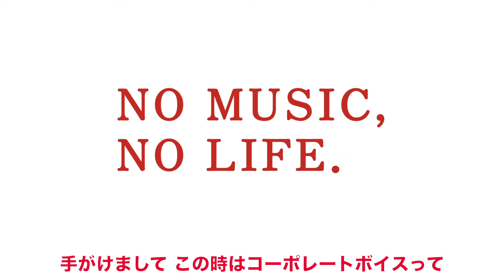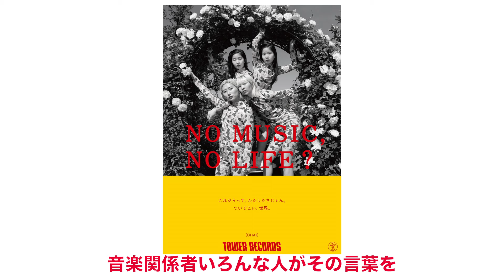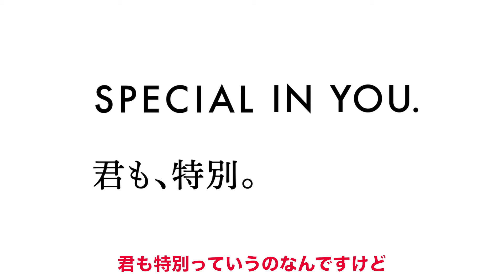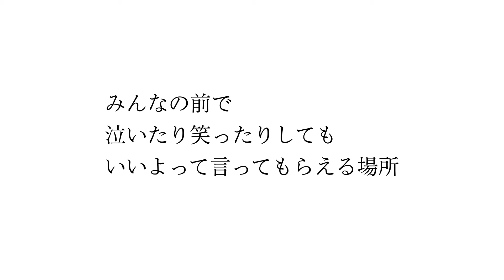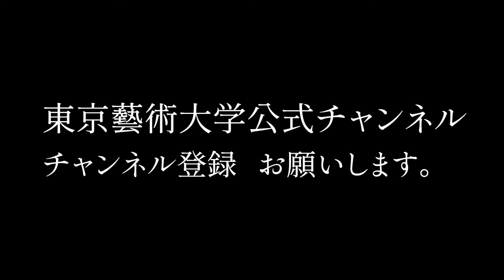「みんなの前で泣いたり笑ったりしてもいい」箭内教授の研究と表現 東京藝術大学 ブランディング特集#2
藝大デザイン科を卒業後、
数々の話題の広告キャンペーンを手がけてきた箭内教授は、
「藝大でやってることと外でやっていることは地続きで一つの大きな研究」と語る。
きっとあなたも知っているあのフレーズも箭内教授から生まれた！
箭内教授の仕事を通じてのアート論。

「これからもいろいろ藝大のブランディングと芸術の発信を一緒にやっていきたい」

 毎週更新！東京藝術大学YouTube公式チャンネル